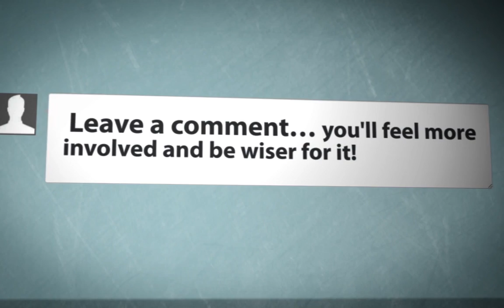Chris Does Minecraft: Mystery of the Time Keeper w/ Graham Ep. 5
Uncover what has happened to time itself, help the villagers of the clock tower, complete multiple side-quests while following the main storyline, go on a huge adventure and see amazing sights, solve puzzles, and ultimately become a saviour - or a destroyer - of the people.

HEY! Please take a minute to read this! - I'm representing my school at the National Students Leadership Conference in Washington D.C. this summer but I need support and help paying for travel costs and other expenses. If you could help me out please Thanks for reading this!